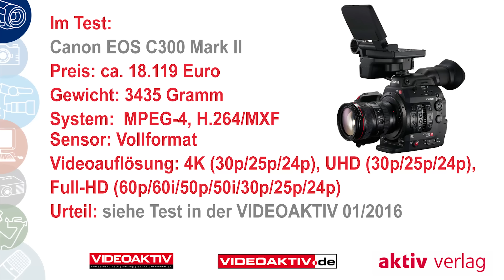4K-Test: Canon EOS C300 Mark II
Unser 4K-Testvideo der Canon EOS C300 Mark II begleitend zum Test in der VIDEOAKTIV 01/2016, die ab dem 10. November 2015 am Kiosk liegt. In der Tageslicht- und Lowlight-Situation sowie beim Schwenk kann man sich einen Eindruck von der Bildqualität machen.